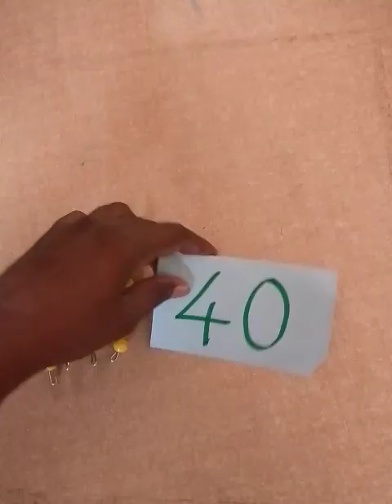Group of Tens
Students learn about the Group of Tens.

Understand the value of numbers 10 - 100